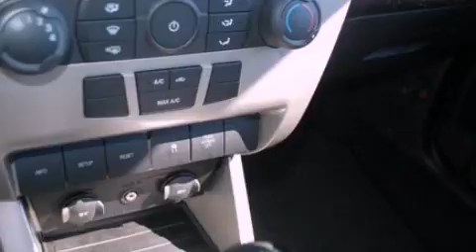2010 FORD FOCUS MI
Year : 2010
 Make : FORD
 Model : FOCUS
 Engine : 2.0L I4
 Trans . : MANUAL 5SPD

 Miles : 8,151

 Stock : 6749P